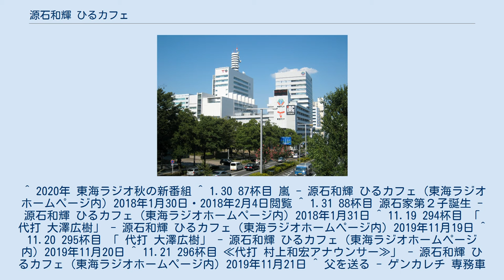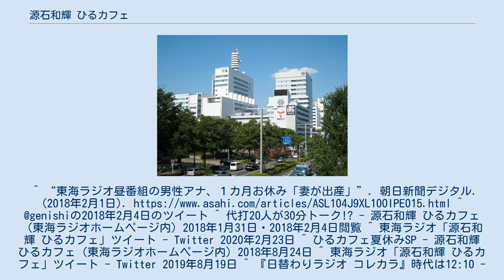源石和輝 ひるカフェ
『源石和輝 ひるカフェ』（げんいしかずてる ひるカフェ）は、2017年10月2日から2020年9月25日まで東海ラジオで平日の午後に放送されていた生ワイド番組。
同局アナウンサー・源石和輝の冠番組であった。
 2004年4月から2010年3月まで『美味時間』に出演していた源石が、平日のランチタイムで7年6ヶ月振りにパーソナリティを担当。
「カフェでくつろぐ」というイメージの下で、「和やかで軽やかなひととき」を提供しながら、幅広い世代が「ワクワクするような「モノ」「コト」」を伝えていた。
 源石の担当番組では番組の冒頭で放送回数を必ず伝えているが、当番組では、カフェというコンセプトに則って「今日は〇〇杯目（回目）の放送」と表現していた。
 東海ラジオが2020年10月改編でランチタイム～夕方帯の生ワイド番組を一新することに伴って、同年9月25日（金曜日）で放送を終了。
源石は翌週（9月28日）から、平日の夕方（15:00 - 17:00）に放送される『源石和輝! 抽斗!（ひきだし）』のパーソナリティへ異動している。
 「毎週金曜日のひるカフェはちょっとプレミアム」の触れ込みの元、主に下記の人物が週替わりで出演する。
 ひるカフェスペシャル 2018年2月12日から3月9日の間、源石は夫人との間に生まれた第二子の育児休暇を取得したため番組を休演。
この期間は『ひるカフェスペシャル』として、東海ラジオの各番組でパーソナリティーを務めるアナウンサー・タレント20名が日替わりで出演する措置をとった。
なお、☆は出演当時東海ラジオアナウンサー、★は東海ラジオアナウンサーOB・OGを表す。
 2020年2月24日から2月28日の間、源石が冬期休暇のため番組を休演。
以下のパーソナリティが代演。
 ひるカフェ夏休みスペシャル 2018年8月27日から8月31日の間、源石が夏季休暇のため番組を休演。
前述の『ひるカフェスペシャル』と同様に、東海ラジオの各番組でパーソナリティーを務めるタレントより代演者を募り抽選の結果、以下の5人が代演した。
 2019年8月26日から8月30日の間、源石が夏季休暇のため番組を休演。
 ^ ひるカフェテーマがスギテツアルバムに 東海ラジオ放送・2019年6月5日・2019年6月23日閲覧 ^ 金曜レギュラーの杉浦哲郎が作曲。
番組開始当初から使用されていたがタイトルは付いていなかった。
スギテツの結成15周年記念アルバムに収録されるのを機に名前を公募。
 ^ “2017年・秋からの番組情報 源石和輝 ひるカフェ (PDF)”. 東海ラジオ (2017年9月1日). 2017年9月5日閲覧。
^ “東海ラジオ昼番組の男性アナ、１カ月お休み「妻が出産」”. 朝日新聞デジタル. (2018年2月1日). ^ @genishiの2018年2月4日のツイート ^ 代打20人が30分トーク!? - 源石和輝 ひるカフェ（東海ラジオホームページ内）2018年1月31日・2018年2月4日閲覧 ^ 東海ラジオ「源石和輝 ひるカフェ」ツイート - Twitter 2020年2月23日 ^ ひるカフェ夏休みSP - 源石和輝 ひるカフェ（東海ラジオホームページ内）2018年8月24日 ^ 東海ラジオ「源石和輝 ひるカフェ」ツイート - Twitter 2019年8月...